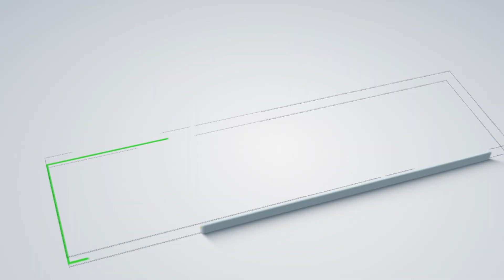Dia mundial do cuscuz: Cuscuzeira gigante no Parque da Cidade, Jaboatão dos Guararapes. Veja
Chamada CUZCUZ GIGANTE - Em 19 de março, dia mundial do cuscuz, a TV Jornal leva até o Parque da Cidade, em Jaboatão dos Guararapes.